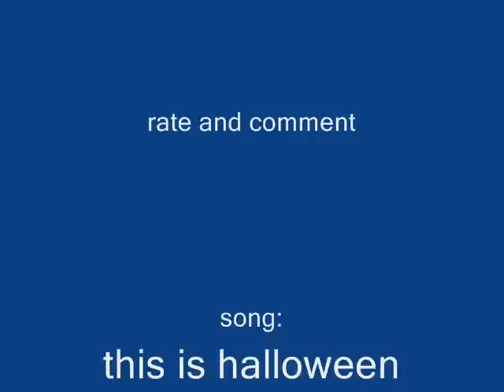This is halloween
a crystle remix of this is halloween